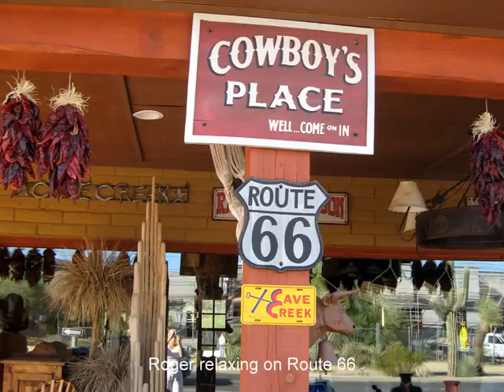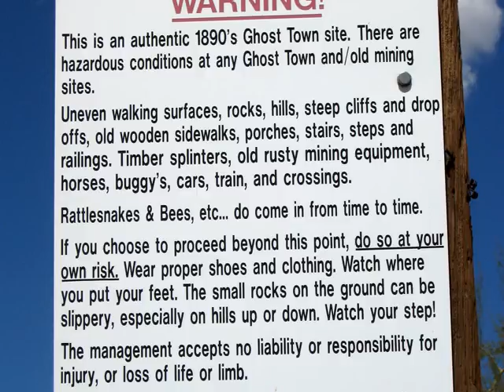Arizona Trip 2009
1st trip to Arizona